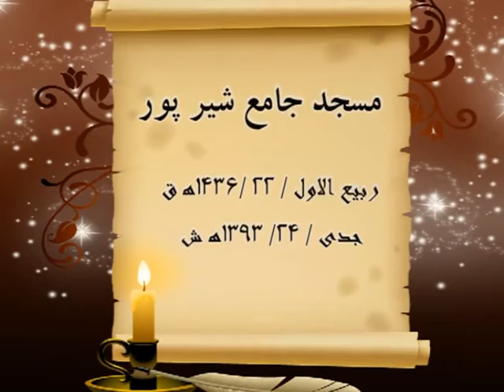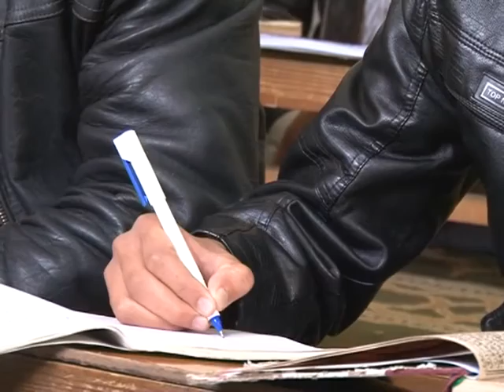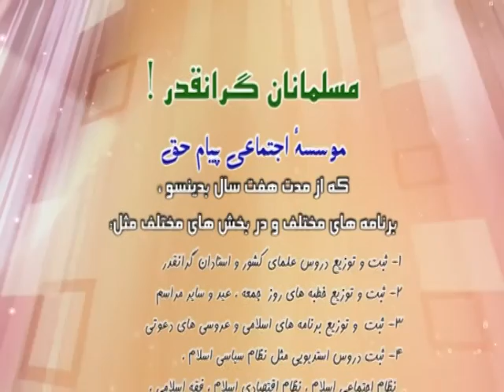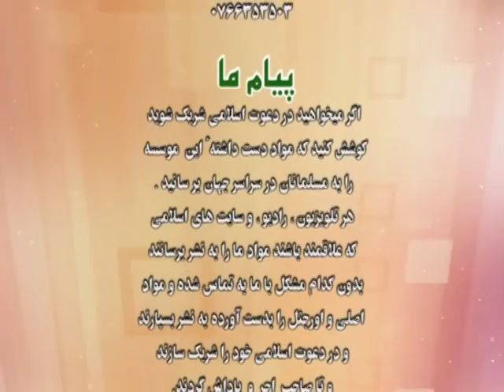تفسیر سورة النسا از آیه 91 الی 100